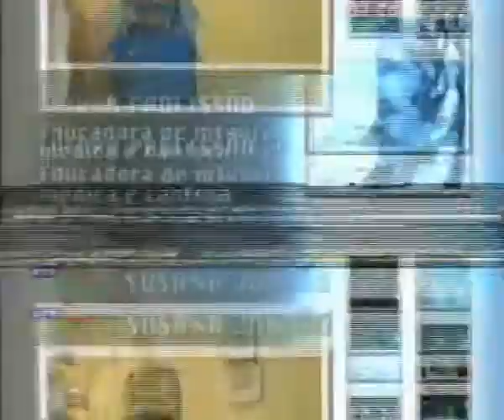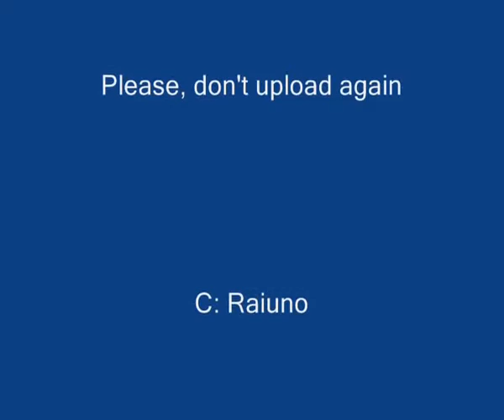Os Principais Susana Jordão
Susana Jordão no programa "Os Principais" em 1999